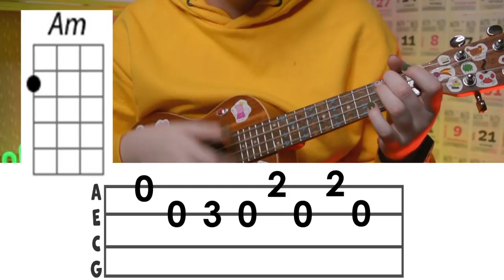Алена Швец – НЕЛЮБОВЬ разбор на укулеле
Давно у нас не было разборов песен от нашей цветочной подружки Алены Швец, поэтому сегодня научимся играть на укулеле песню «Нелюбовь» от Алены Швец. Научимся играть «Нелюбовь» с настоящим вступлением и с легкими аккордами

⬇️ РАЗВЕРНИ ПОЛНОСТЬЮ  ⬇️
⭐ПОДДЕРЖИ МОИ СТАРАНИЯ⭐

🎧Музыка из видео:
Non_Piu_Andrai

❓FAQ
📸 АППАРАТУРА :

Ты супер!